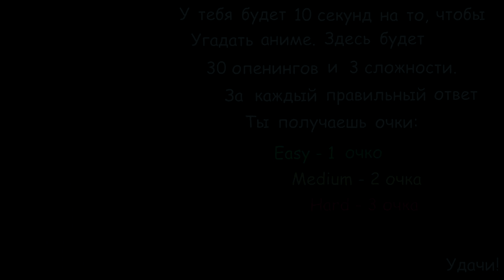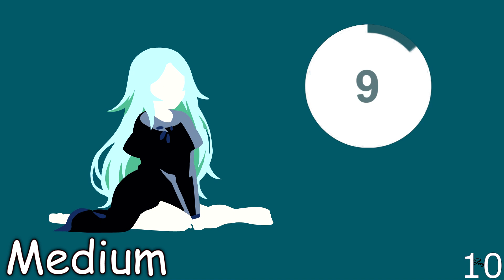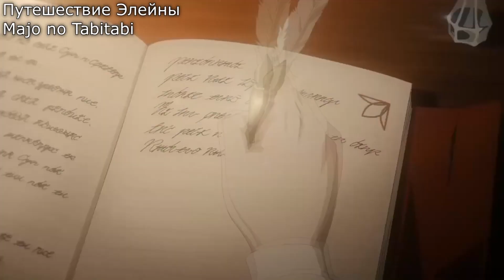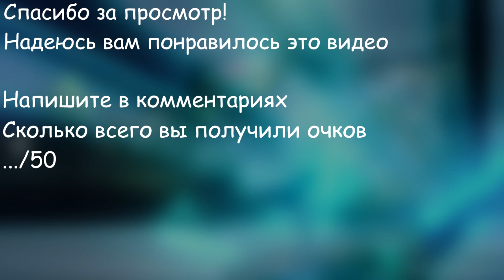УГАДАЙ АНИМЕ ПО ОПЕНИНГУ ЗА 10 СЕКУНД #11 | anime quiz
video anime quiz #11

Музыка из начала:  Yunomi - Mitarashi Platonic